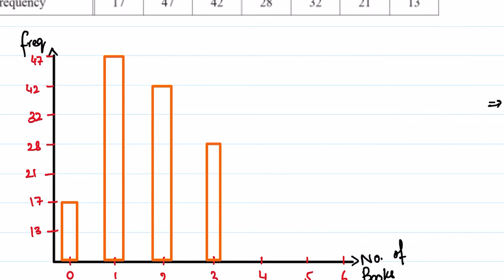Mathematics - Bar Graphs | O Level 4024 | IGCSE 0580 | Class 10th | Class 9th |BA/B.Com/BS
Watch till end for better understanding.

Use the comment section for questions!